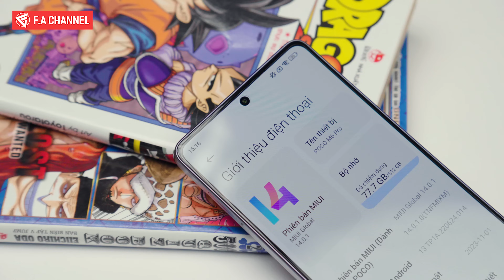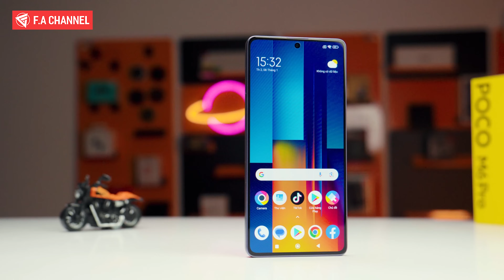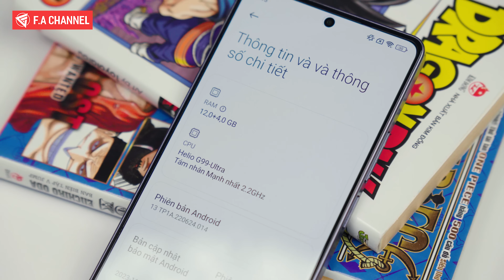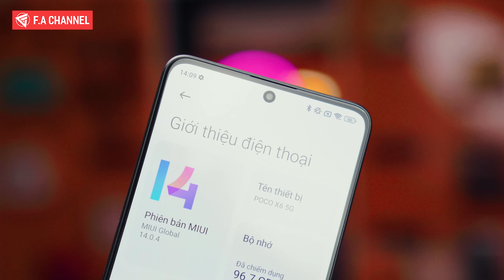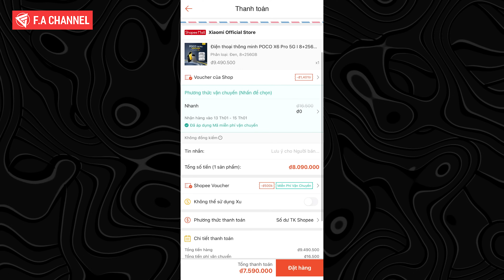TOP 3 ĐIỆN THOẠI XIAOMI CẤU HÌNH MẠNH GIÁ RẺ ĐÁNG MUA NHẤT ĐẦU NĂM 2024!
MUA ĐIỆN THOẠI 2-7 TRIỆU NGON NHẤT TẠI ĐÂY :
2 TRIỆU :